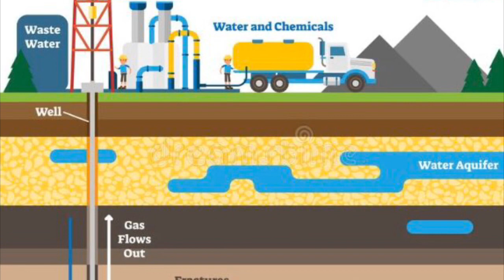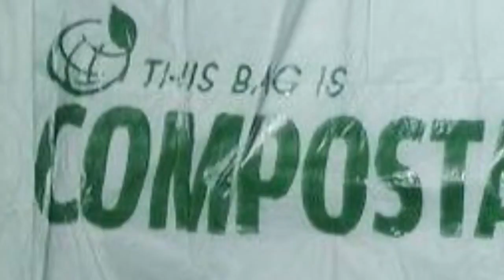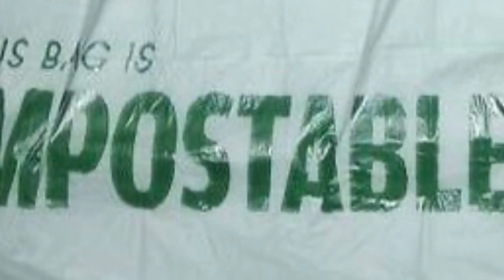5 REASONS WHY PLASTIC IS HARMFUL TO THE ENVIRONMENT!!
In this video, we explain the 5 major reasons why plastic is harmful to us and the planet!! This is the first informational video in this series made for our Capstone 11 project.